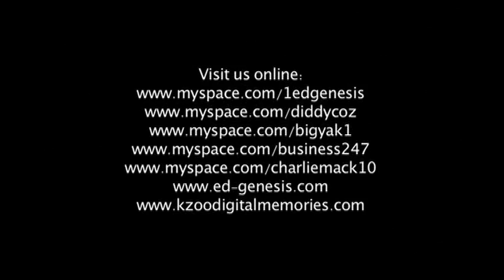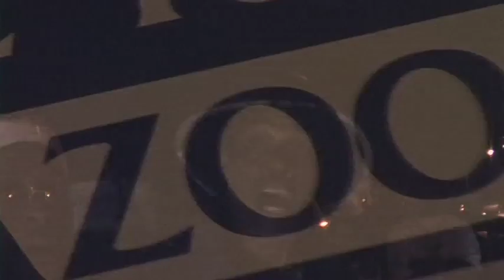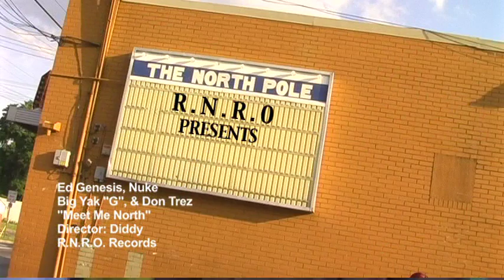RNRO Makin' Moves